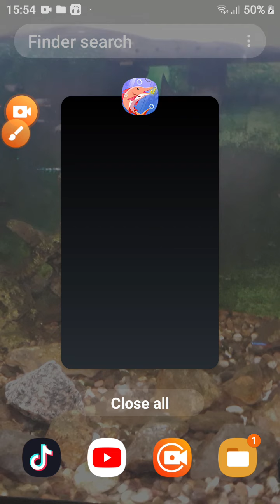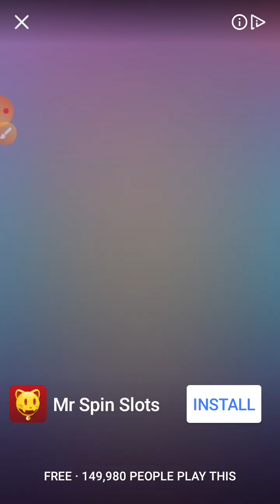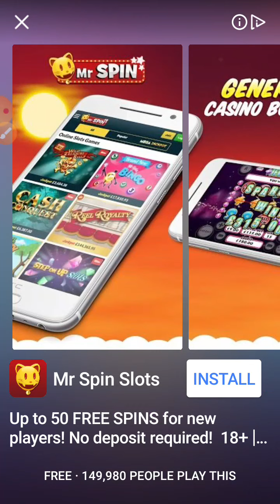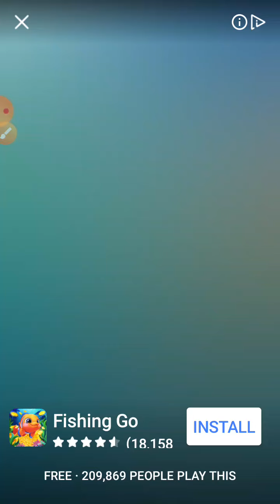Fishing game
If you want to download this app I don't really know what it's called but at the start of the video look at the picture of the app and type in on Google Play or the App Store fishing games until you find that picture